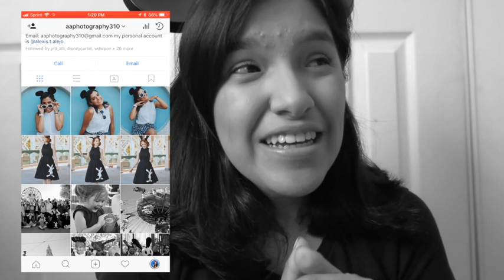BLACK AND WHITE DAY!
WHAT UP SQUAD! I WAS SO HONORED TO BE THE OFFICIAL PHOTOGRAPHER FOR BLACK AND WHITE DAY! I HAD SO MUCH FUN MEETING NEW PEOPLE AND SEEING FAMILIAR FACES. IF YOU GUYS DIDN'T KNOW THIS WAS THE 2ND ANNUAL DAY! BBIG SHOUT OUT TO CASSANDRA BRISKMAN, MAX GLICK AND DAVE BOSSERT FOR GIVING ME SUCH AN AMAZING OPPORTUNITY!

**LINKS YOU NEED TO FOLLOW**

**I'M PART OF A NEW TEAM KNOWN AS LIVEYOURSNOW*

1.Twitter: @alexistalejo
2. Instagram: @alexis.t.alejo & @aaphotography310